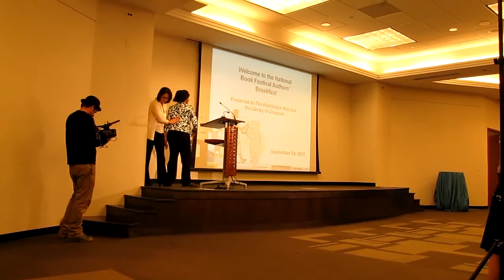Rita Dove at National Book Festival 2011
Introduced by Marie Arana, Rita Dove speaks at the National Book Festival Authors' Breakfast at The Washington Post on Sept. 24, 2011. (Other speakers were Joel Achenbach, Edmund Morris and Esmeralda Santiago.)